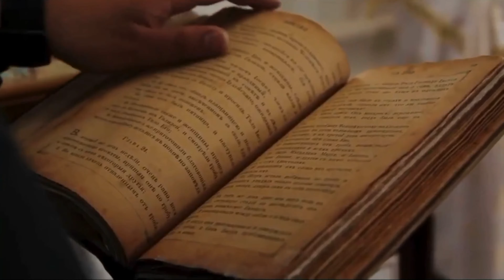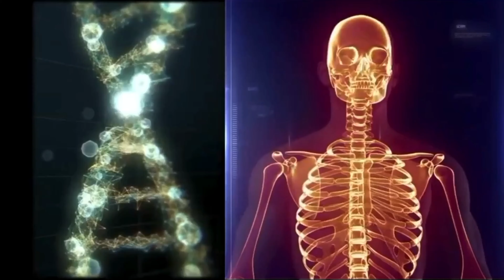Lost Children of Babylon- Illusionist